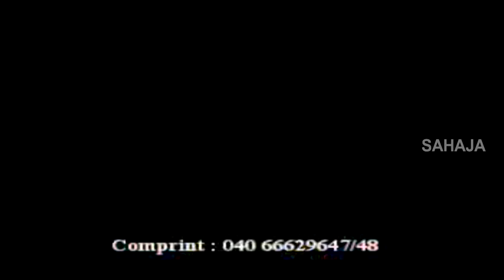Telugu Moral Stories For Children | Tenali Raman Stories | తెనాలి రామకృష్ణుడు కథ | Bommarillu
Telugu Moral Stories for kids features Tenali Raman Stories forms the best Telugu Animated Cartoon Stories available only on Bommarillu. We bring the best in animation stories for kids.